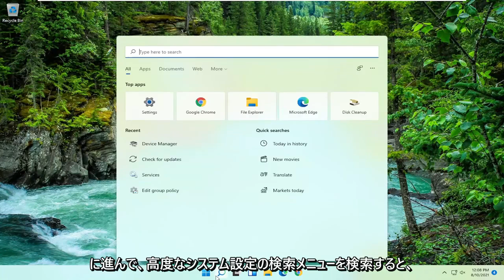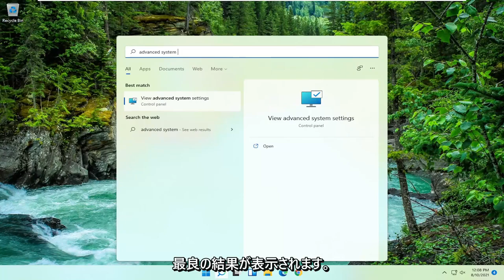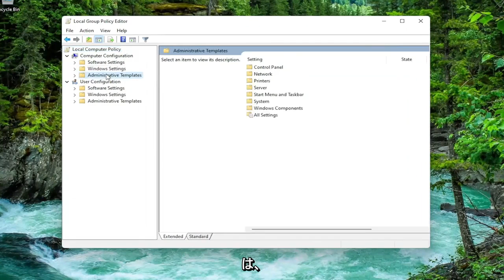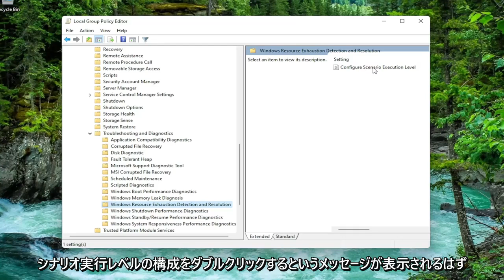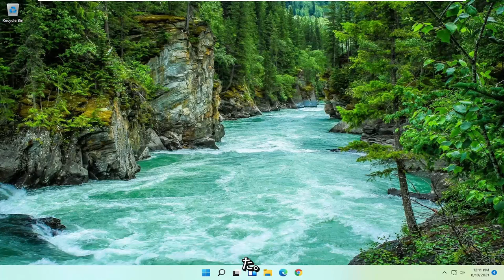[高速化] Windows11のメモリ不足を簡単に解消する方法 [Reduce Memory]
このメッセージは、仮想メモリの不足を示しています。これは、Windowsデバイスの遅延や誤動作につながる可能性のある問題であり、同じアラートを何度も繰り返すのは非常にストレスが多いことは言うまでもありません。

とにかく、エラーを引き起こす可能性のあるさまざまな理由があるため、デバイスに適切なトラブルシューティングソリューションを適用する前に、以下のすべてのガイドラインを読む必要があります。

このチュートリアルで対処する問題：
ラップトップのメモリ不足の問題
ラップトップのメモリウィンドウが少ない11
ラップトップのメモリが少ない

コンピュータが実行しようとしているすべてのアクションに十分なメモリがない場合、Windowsとプログラムは動作を停止する可能性があります。 情報の損失を防ぐために、コンピュータのメモリが不足するとWindowsから通知されます。

このチュートリアルは、Dell、HP、Acer、Asus、Toshiba、Lenovo、Samsung、および Huawei。